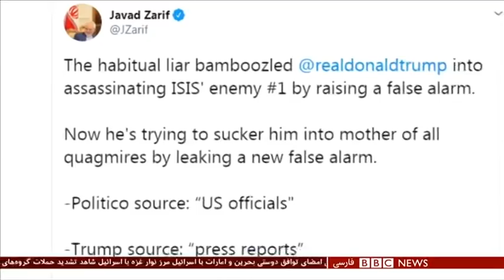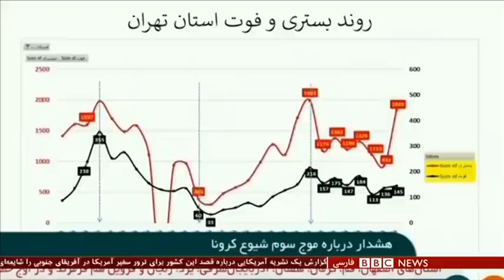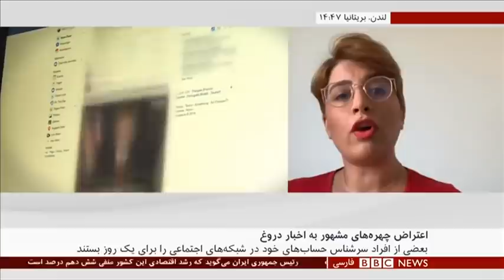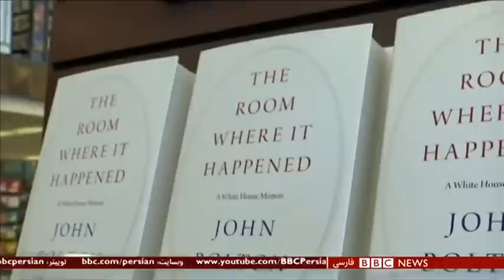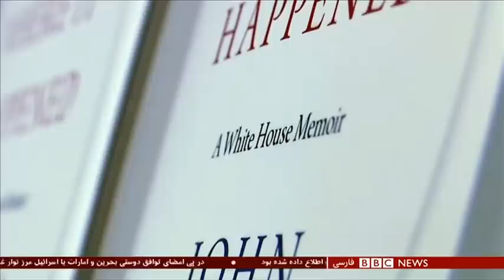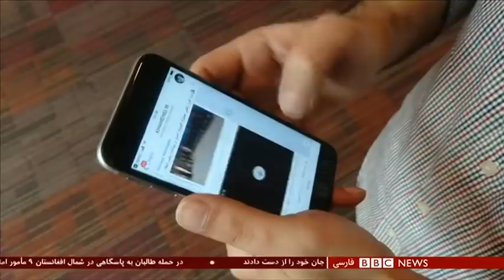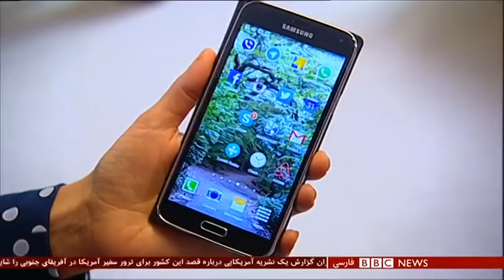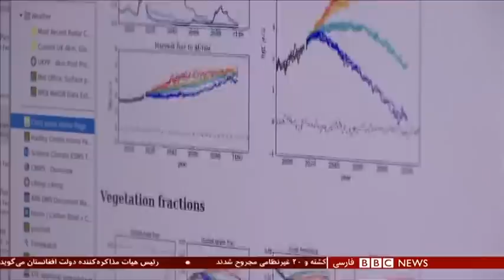اخبار ساعت شش عصر- چهارشنبه ۲۶ شهریور